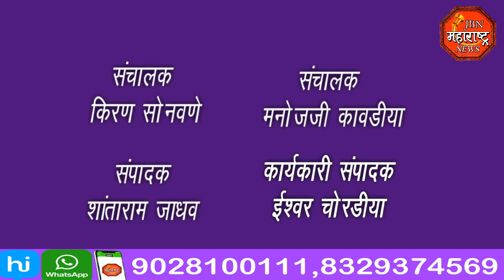jbn maharashtra news jalgaon